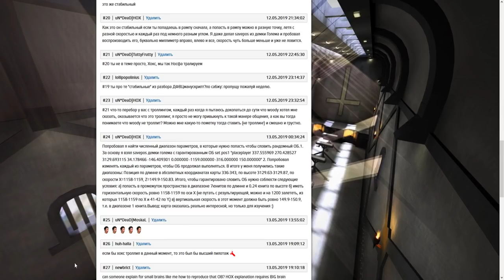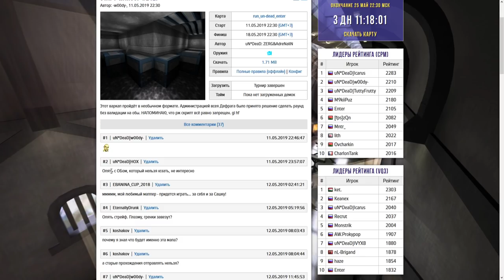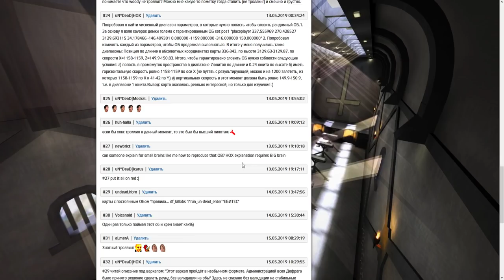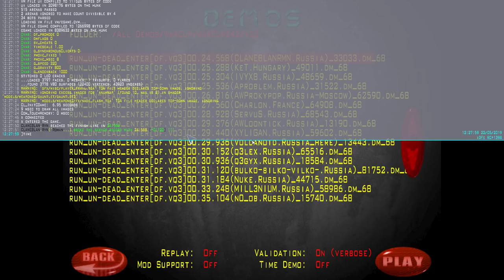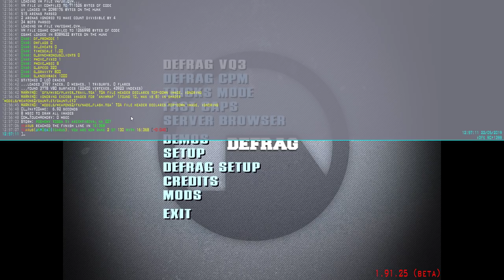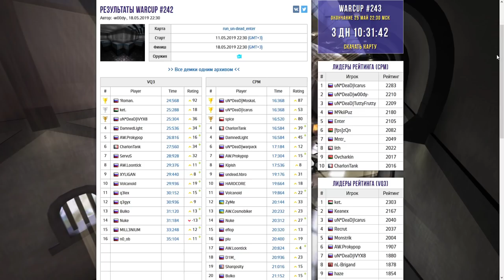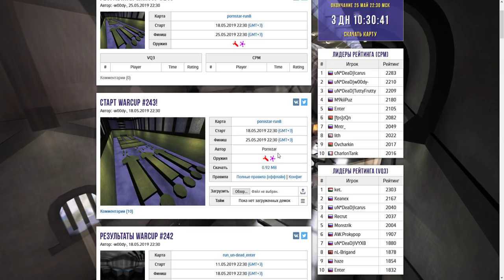Обзор WarCup #242 | Map Run_uN-DeaD_Enter